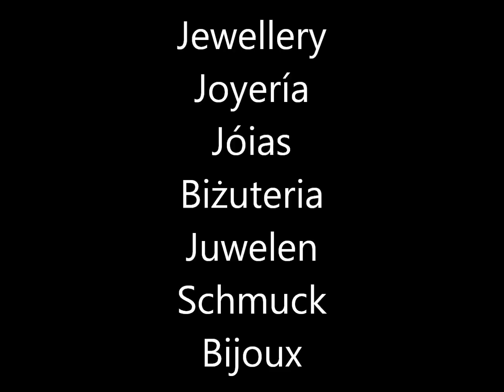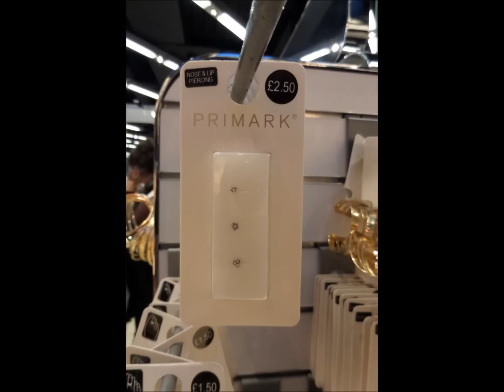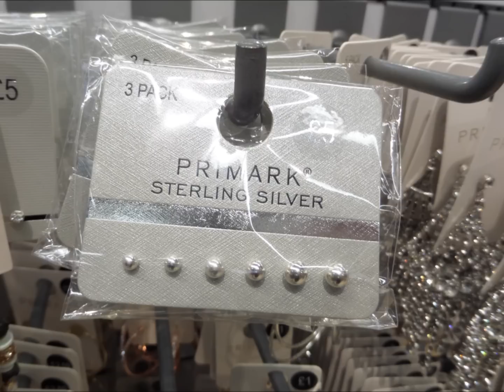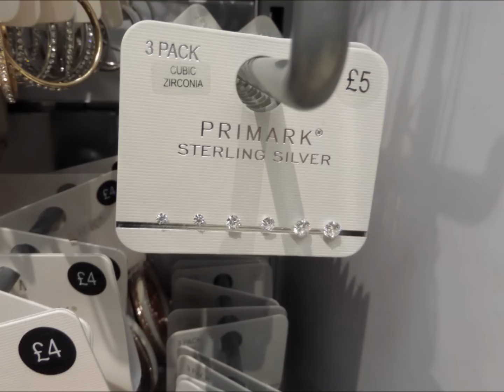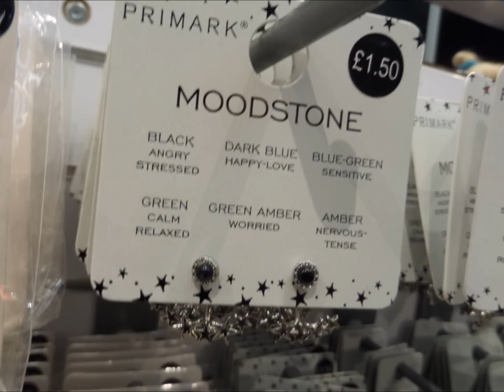Primark Jewellery | July 2017 | I❤Primark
Primark - Haul / shoplog / what's new -  July 2017
Jewellery, necklace, bracelet, ring, choker, gold, silver, Summer Fashion - Womenswear, Ladies Fashion